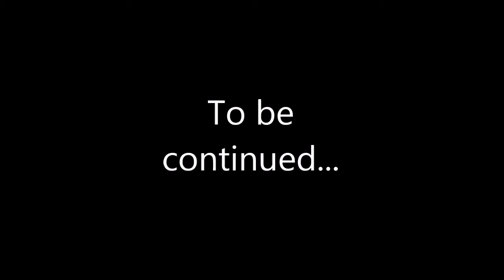Minecraft: The SuperRguy3000 Adventure - Part 2